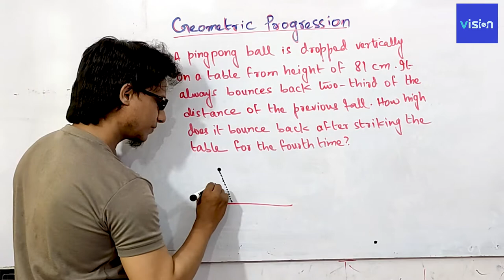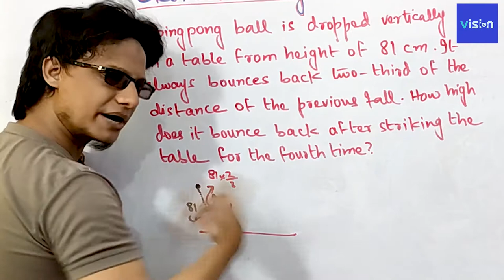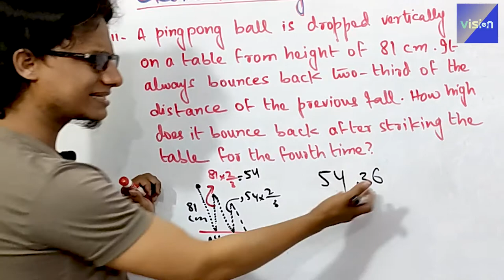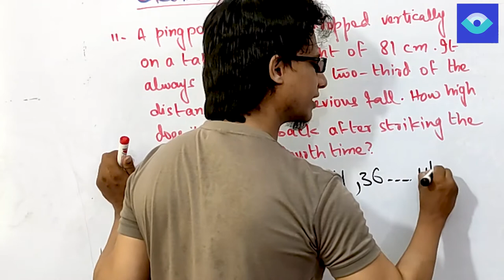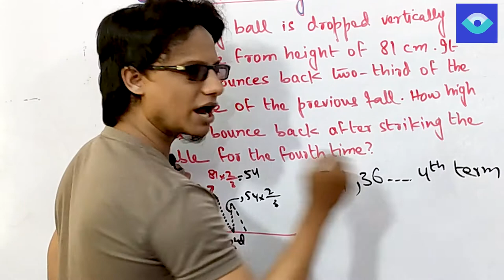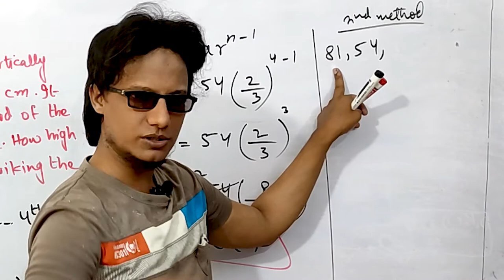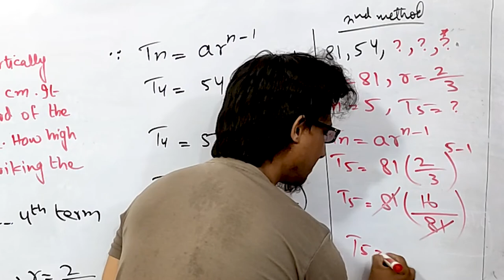Calculate How high the bounce of ping-pong ball 4th time by GP (geometric progression)